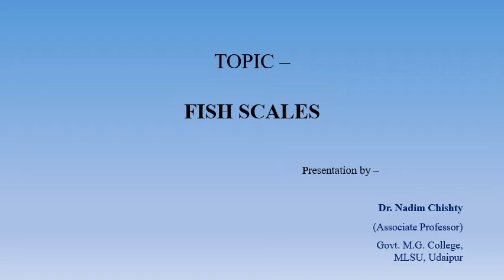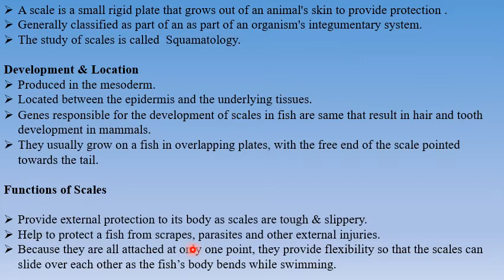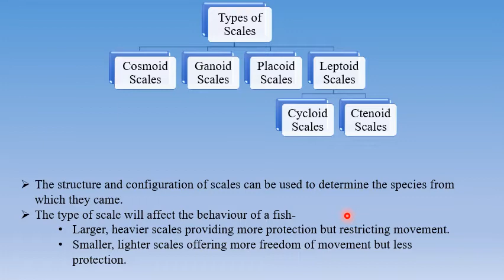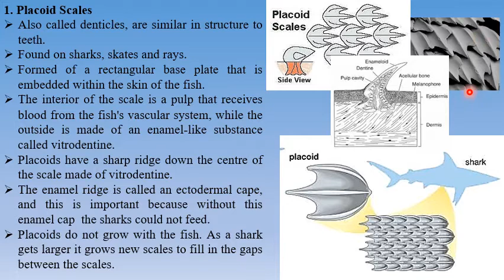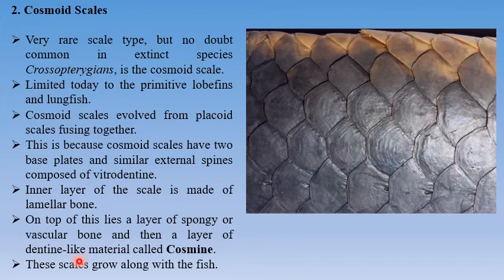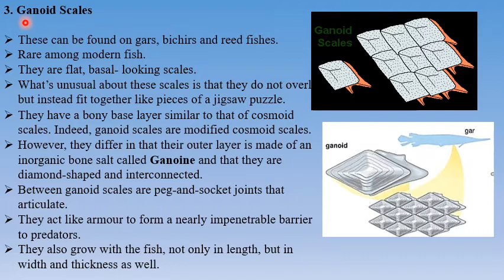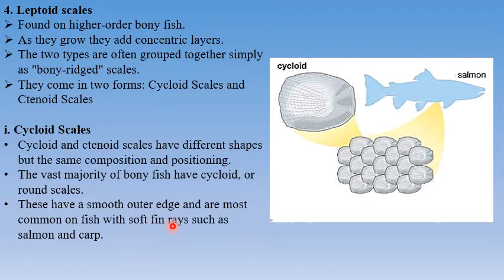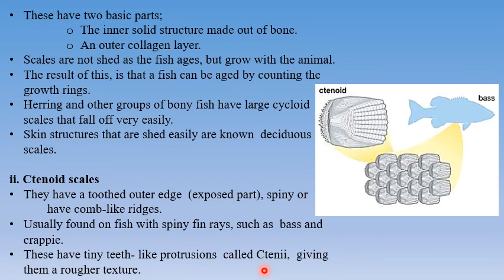TYPES OF FISH SCALES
MSc fisheries